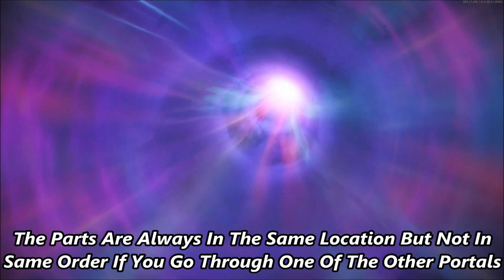Cold War Zombie Glitches: Insane GODMODE Zombie Glitch (Solo) - Die Maschine Glitches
Hello & Welcome to my New - Video Of Black Ops Cold War Zombies Showing You A Insane GODMODE Zombie Glitch (Solo/Team) - if you wish to see More.

➜Can We More Likes?

➜Credit & Song Used In Video

★Intro Music;MackelmoreVevo | Mackelmore | Ceiling Can't Hold Us
►Intro Template Maker ShawnGFX
►Template Edited By Weetos_x

z CerealGlitchers